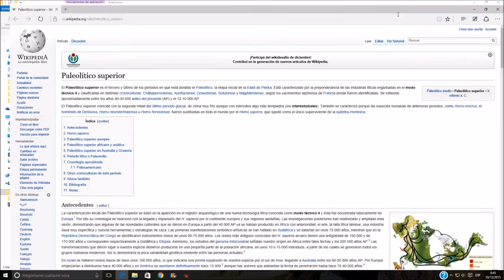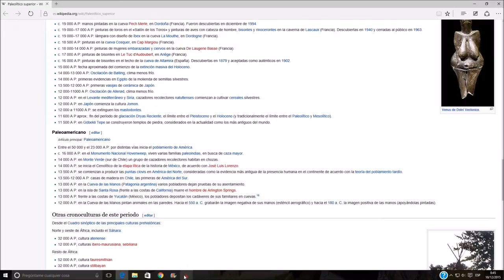Let's play educativo: Prehistory. 1ª parte. Gameplay en español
Games2Learn nos traen Prehistory, un juego con el que podremos conocer la vida en el Paleolítico. Aquí os dejo un pequeño gameplay comentado, la web del proyecto y su canal de Youtube.